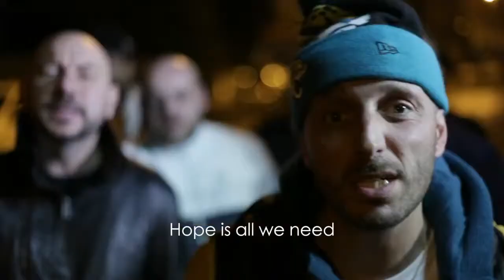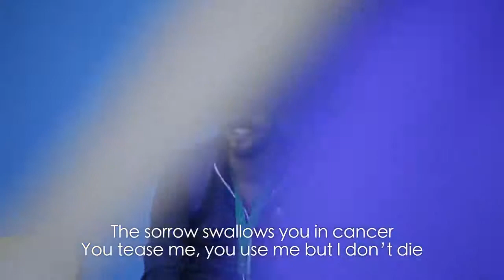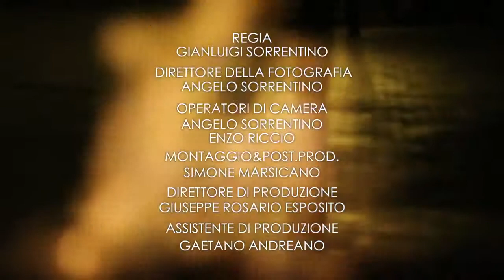Ntó nuj vulimm na speranza